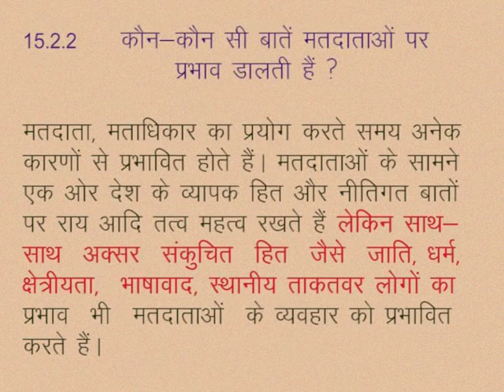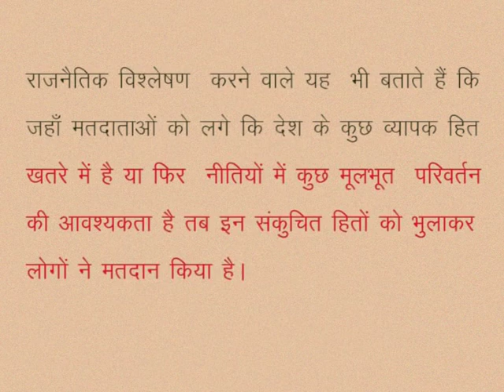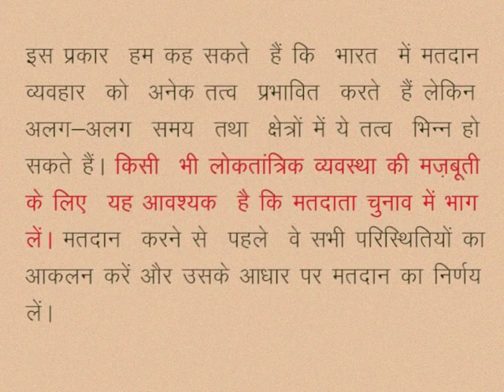CLASS 10th SOCIAL SCIENCE | CHAPTER 15 Participation in democracy